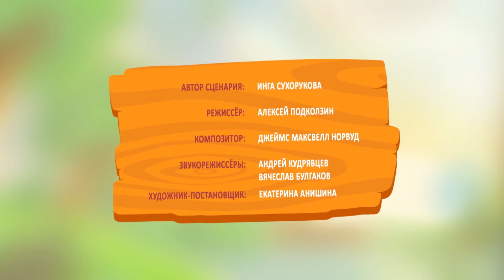Бобр Добр - Братья (11 серия) | Мультсериал для детей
Зима. Братья Зайкины лепят снеговиков. Они соревнуются, кто быстрее, закончит, Сова и Дятел им помогают выдержать «гонку». Сова болеет за одного Зайкина, Дятел – за другого, Бобр – судья. Приз – большая морковка.

Бобрдобр - красочный остроумный мультфильм про приключения Бобра и его команды. Яркие запоминающиеся персонажи не дадут заскучать, как детям, так и их родителям. Мультсериал объяснит детям, что такое хорошо и что такое плохо, научит простым истинам, покажет, что помогать нужно всем на свете, особенно тем, кто в этом нуждается.